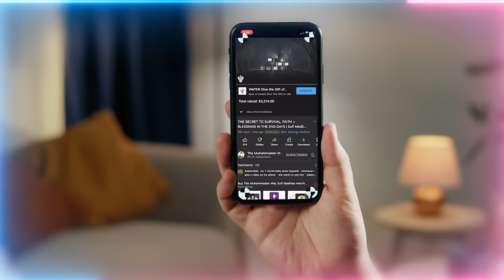Wheat will be Separated from the Chaff in the Coming Planetary Cataclysm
In the coming apocalypse, fewer than 1 out of 7 will be chosen to survive. Just as chaff is separated from the wheat and burned during the harvest, the unworthy will be cast aside. Only those with strong and unwavering faith will endure the terrifying trials and purifications. Their deep belief and resilience will make them the chosen few, giving them the chance to reach Imam Mahdi (as) and Hz Isa (Jesus).

Q&A Chapters :
00:00  Is the reality of one of the Ashab ul Kahf that went to the market with the coin connected to the reality when Sayyidina Mahdi (as) will reveal himself and is any of the seven names of the wazir (representatives) you mentioned a mu’min jinn (believer unseen being)?
13:08  Should move to Turkey or Malaysia for safety in the last days?
18:12  Are the recent storms in Makkah a sign of what's going to come?
19:43  How to deal with the heaviness of Safar?
22:26  If we don't know ourself, we can end up living a life pretending someone we are not. How to truly know ourself and what our Lord wants from us?
26:26  I used to have a drug addiction problem and thanks to you I have overcome those issues. But I'm always scared of falling back. Now Allah (AJ) is sending me people in my life with the same issues. Should I try to help them or stay away?
28:54  My sibling is a regular follower of the zikr but occasionally acts very rude and justify it. How to understand this?
30:51  What happens to those not assigned to a murshid (authorized spiritual guide) in terms of guidance?

Recorded : 20230825